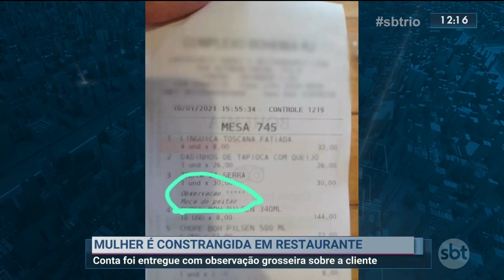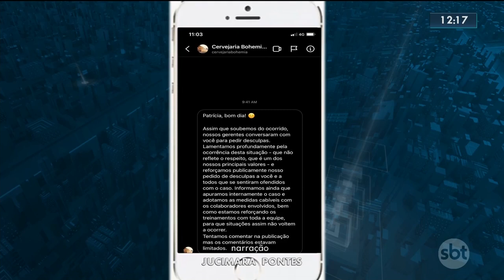Mulher é constrangida em restaurante de Petrópolis